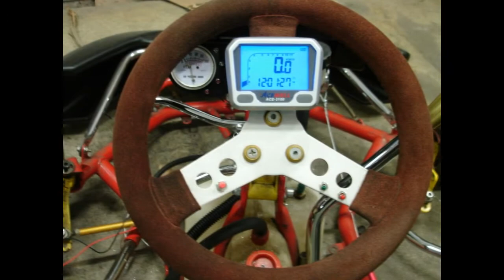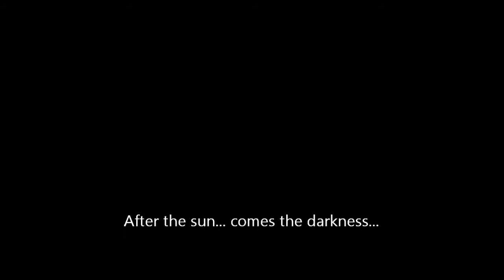Making of the Ninjakart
How to make a quick gokart? Just have a look at this movie and start your build;)